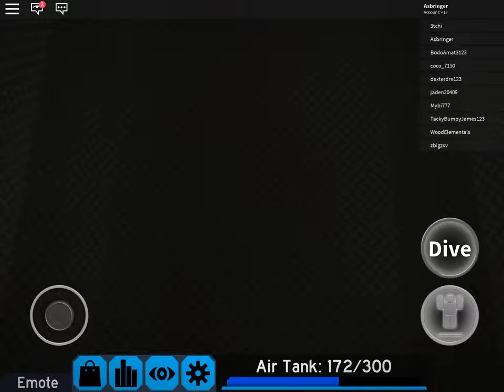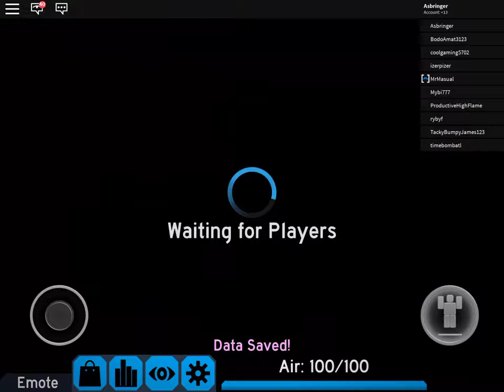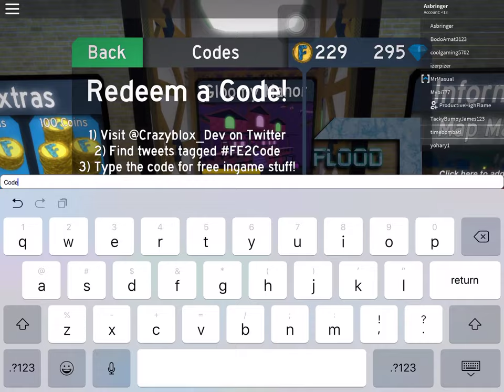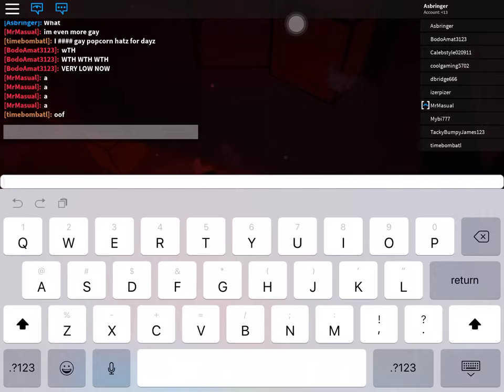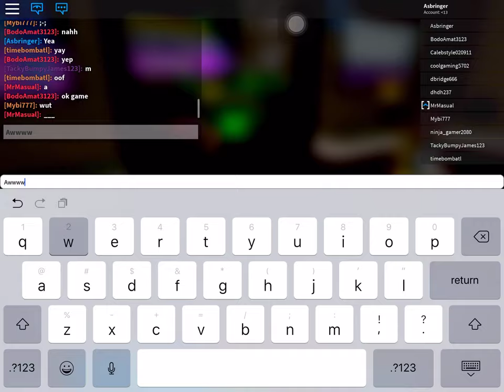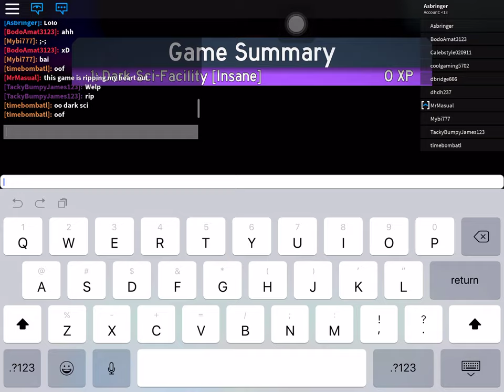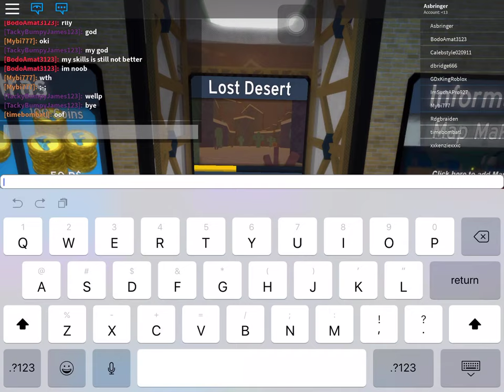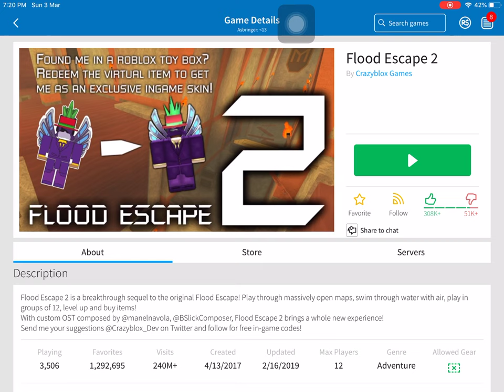I BEAT SINKING SHIP?! | ROBLOX GAMEPLAY 2: MORE FLOOD ESCAPE 2!!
CHECK MY GROUP SECTION TO JOIN!

SHOUTOUT TO MRTOPFIVE FOR HIS GREAT VIDEOS WITH SHADICAL!

       BTW, I WAS SOOOOO HAPPY TO BEAT SINKING SHIP!!